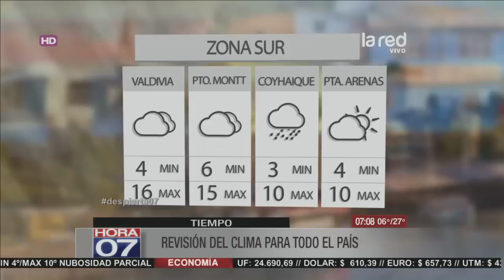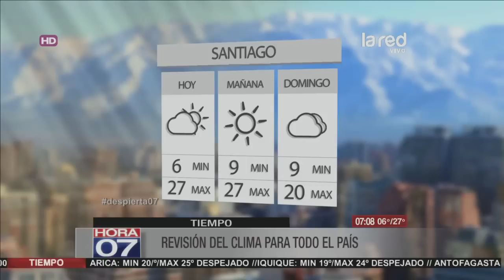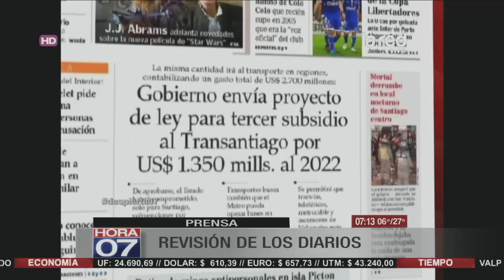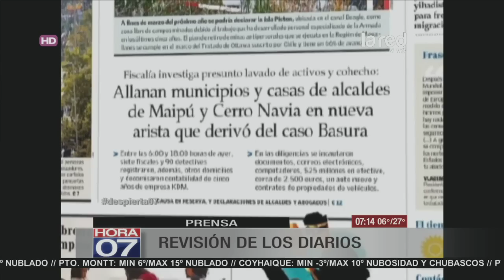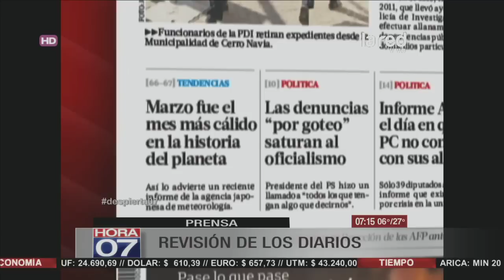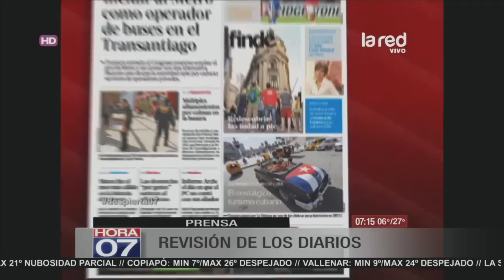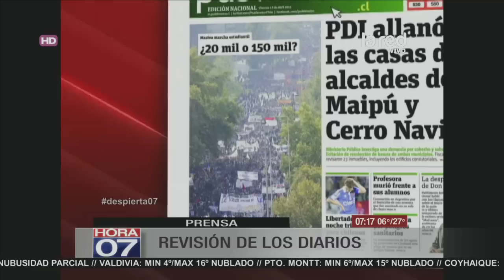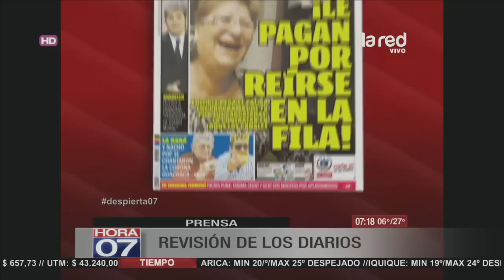Hora 07 Programa Completo Viernes 17 de Abril 2015